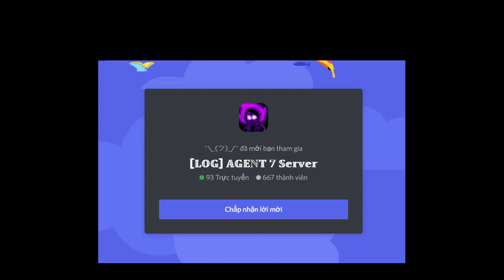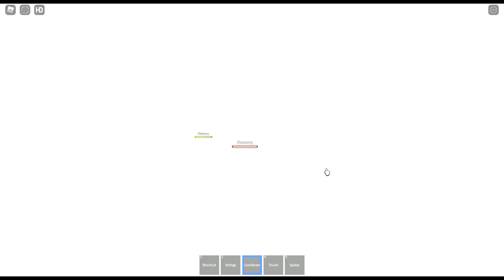[EVENT] Load!Glitch Sans [Showcase] [Undertale: Fortune Fighters]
0:00 Intro
0:05 Event Gameplay
5:05 Load!Glitch Sans
6:07 Outro